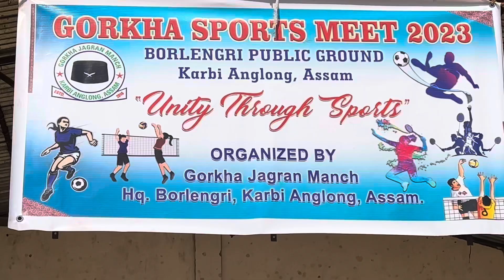Amazing Knockout Football match🤾🏻‍♂️(Boys)||Lama Basti vs Karna Bd.Basti at Borlengri Local Ground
Hello everyone 👋

Arman singh vlogs is back with a new video,
Watch it till the end and have the full fun.

Amazing football  Knockout match of Boys is full of entertainment and wow moments,Hope you all will like it 👍

This Gorkha Sports meets 2023 is
Organise by Gorkha Jagran Manch ,karbi Anglong ,Assam

       Karna Bd Basti 1 vs Lama Basti

karna Bd Basti won the Match 🏆